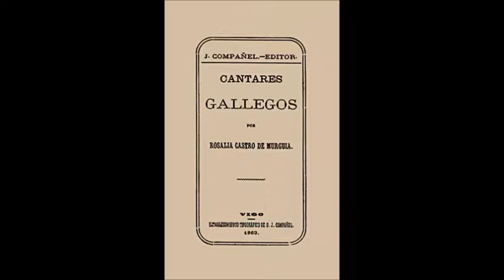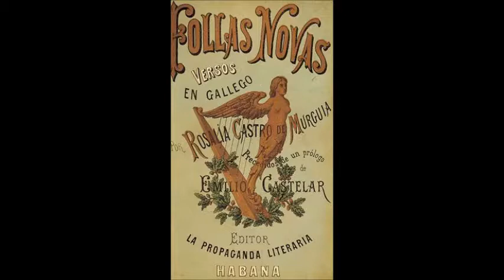Rosalía de Castro 2019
DÍA DE ROSALÍA DE CASTRO 24 DE FEBREIRO 2019 Biblio Crocaio
CEIP EDUARDO PONDAL VIGO